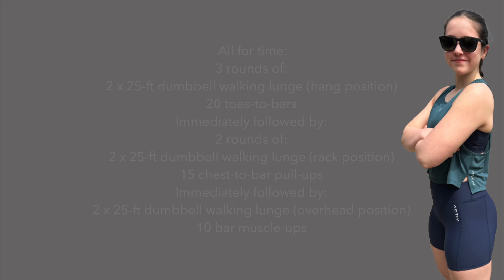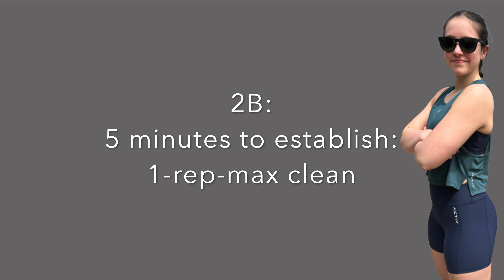Episode 5 - QUARTERFINALS: My First (Crossfit) Open - Stella Lifts 2023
14 year-old Stella takes on her first Age Group Quarterfinals after placing 59th in the 2023 CrossFit Open, Girls 14-15 Teen division.

Episode 5 of limited series.

A special thanks to:
CrossFit Dwala, Griffin Roelle, Corynne Francis, Reebok, Clean Eatz Roswell, Cryostretch Roswell, Activ Eyewear and Apparel